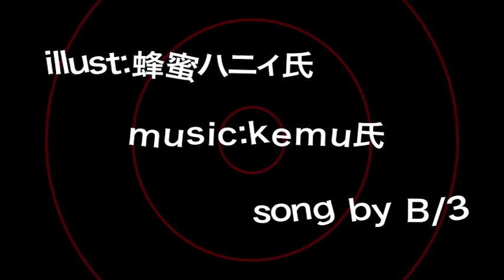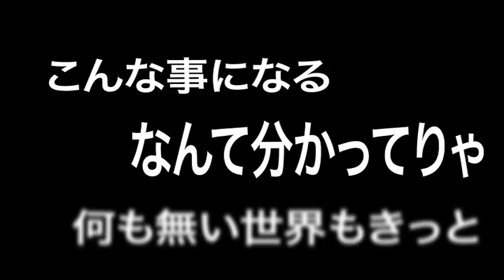カミサマネジマキを男性歌い手が歌ってみた【VOCALOID Cover】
アニソンやボカロカバー等やってます。

【B/3】の他の動画（再生リスト）››